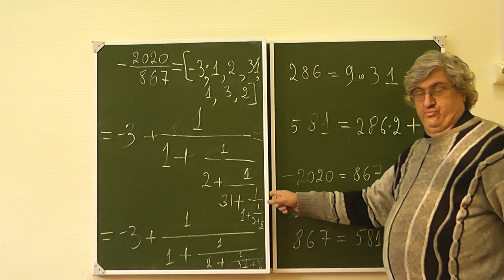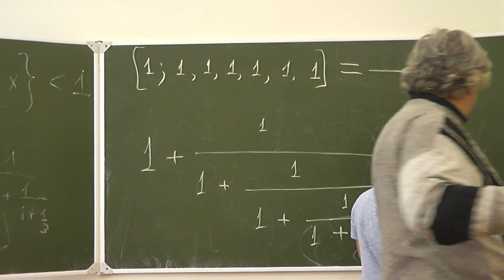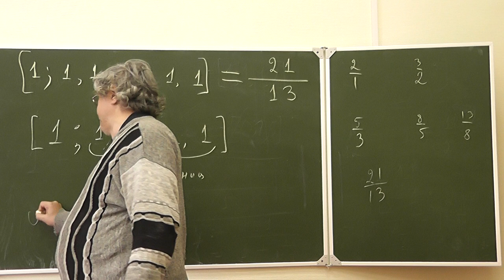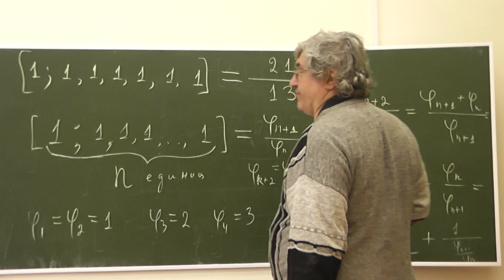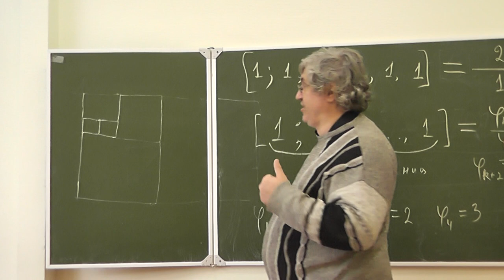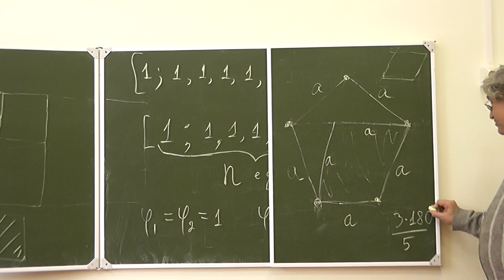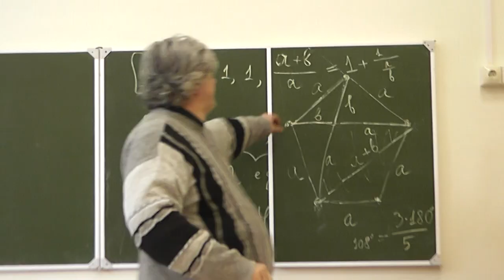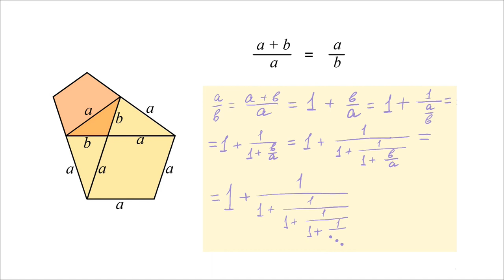6 Числа Фибоначчи и золотое сечение